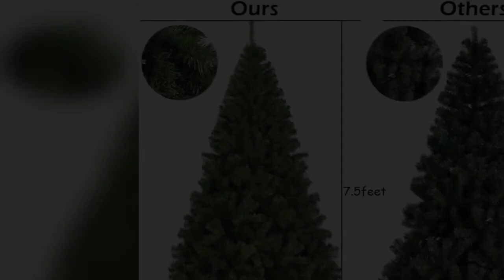Christmas Tree Artificial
About the Product:

🎅Eye-catching Design - Thick metal trunk and stand of this christmas tree makes it possible that the tree can stay straight. This 6FT christmas tree surely can be an eye-catching addition to any room during the holidays. It can add more excitement to your life.
🎅Dense and Realistic PVC Needles - The blades of this christmas tree are made of high-quality PVC, making it look more real and full. And the 1346 branch tips help emulate a real Christmas tree.
🎅Sturdy Iron Stand - Goplus christmas tree uses metal stand instead of cheap plastic stand, the iron stand can absolutely provide stronger support for the christmas tree and ensure stability. It can serve you for a long time.
🎅 Easy to Assemble - To finish the assembly of this tree it requires only few steps. Our christmas tree is separated into four sections which allow for easy assembling, dismantling, and storing.
🎅Unlit Tree - This is a unlit tree, except for the full branches and blades, there no extra decorations on the tree. We leave the imaginations of decorating to you and your family.

The Christmas tree branches made of PVC are very real, and the branches make it look lifelike. The simple Christmas tree allows you to decorate it with your own trinkets. It will be ideal for homes, offices, shops, apartments, etc.